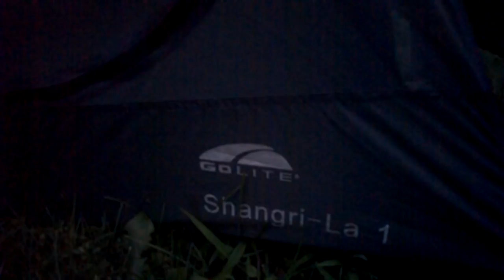Shangri-La 1 Person Tent by GoLite, Part 1